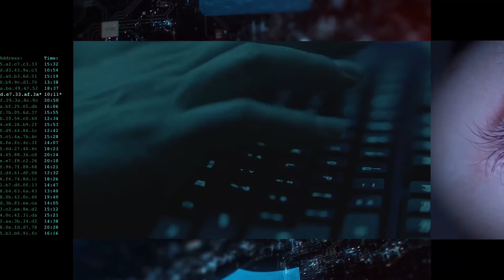404 Ep. 22 - The importance of risk assessments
A one-size-fits-all approach does not work when it comes to risk. Every organisation is different. And that is why a risk assessment should be completed upfront, to make sure that you identify the impact and likelihood of the worst problems taking place, so that you can assess the effort and resources required to resolve the problems. Brad Thomas speaks to Dr. David Day about the importance of doing a risk assessment.